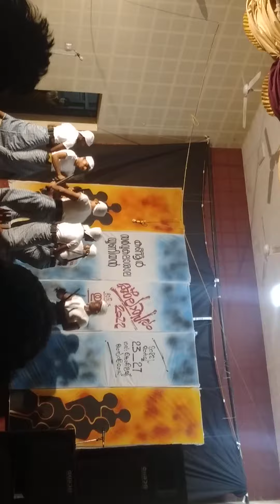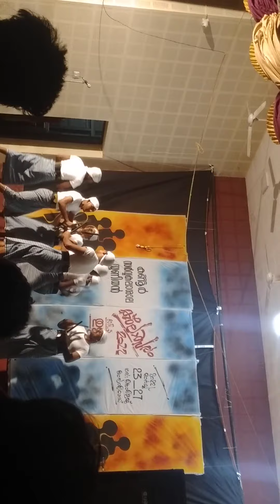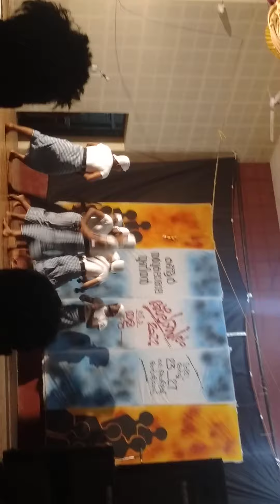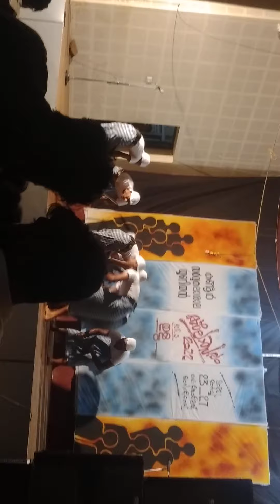###💥💥"കണ്ണൂർ സർവകലാശാല യൂണിയൻ കലോത്സവം" 🎉🎉🎉1st A grade ♥️കോയ GURIKKAL & ടീം💪💪